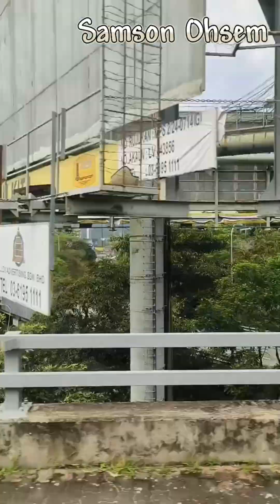Pesta Durian Batu Caves Malaysia (It was my first time going🙀)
📍EzyDurian_Batu Caves [Top place in Selangor Area] Happening Durian Festival!! Awesome place to have Durian Musang King!! 😽

Up to you to drive by your own car or using grab or nearest public transportation to avoid traffic jamm🚦. If you target to come during the festival season normally you will get super affordable durian fruit prices 🙀

(Special Edition)Extra footage I met two cutie funny cats😸

Calling for Durian Lover😻😸👍🏻